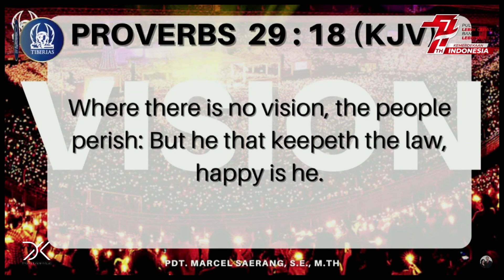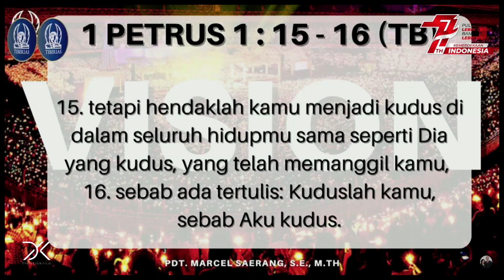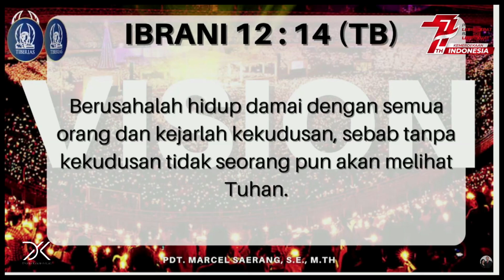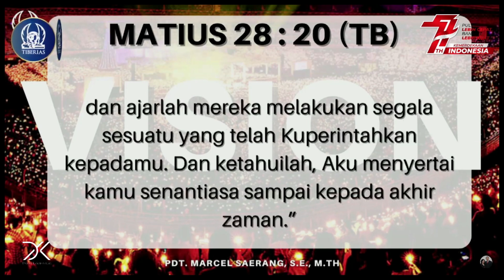Pdt. Marcel Saerang - Vision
Ibadah Tengah Minggu Perayaan Kemerdekaan Indonesia dan Ulang Tahun Gereja Tiberias Indonesia
Live Streaming - Record

Tema Khotbah : Vision